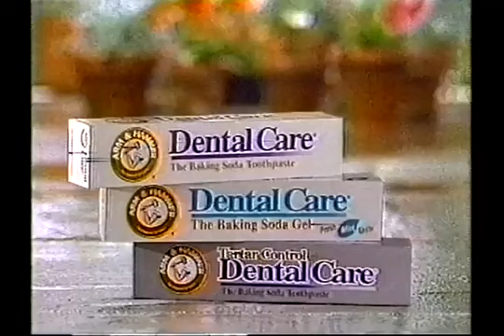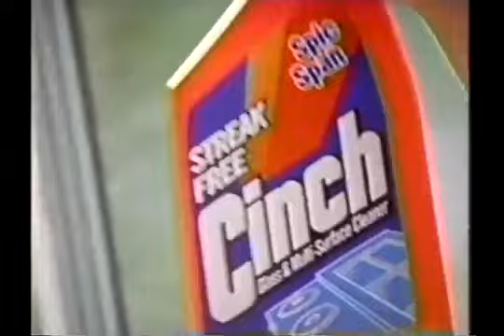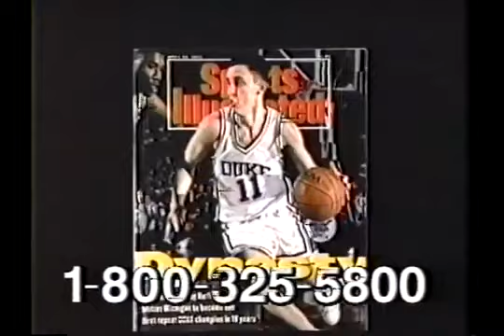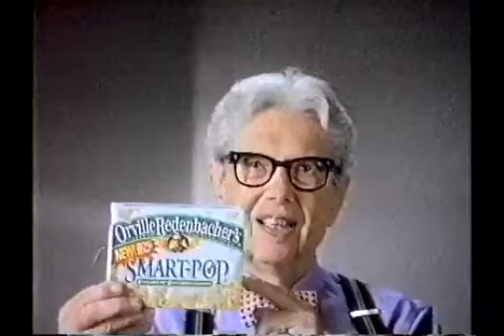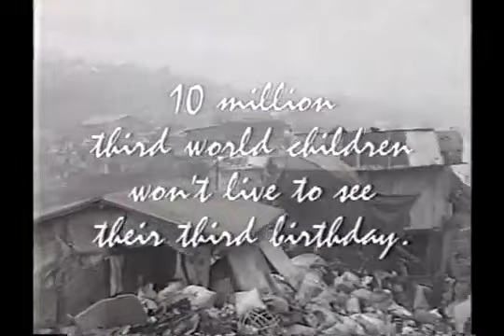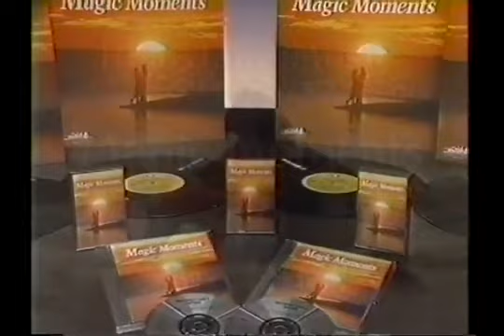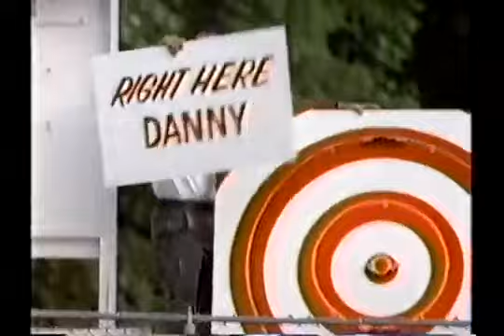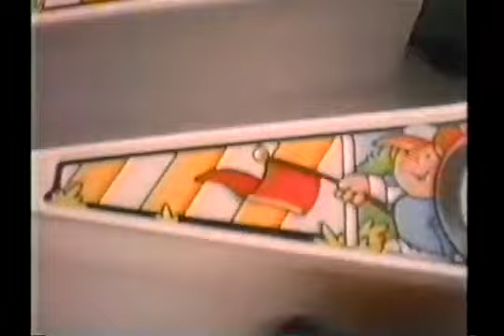USA Network commercial block, 10-18-1992 VOL. 5